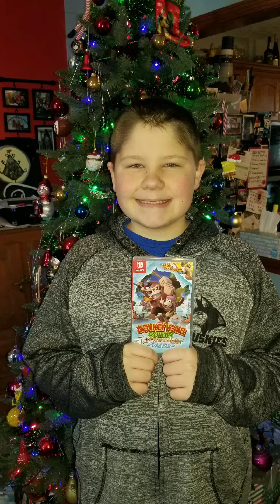Christmas in Lamar 2019